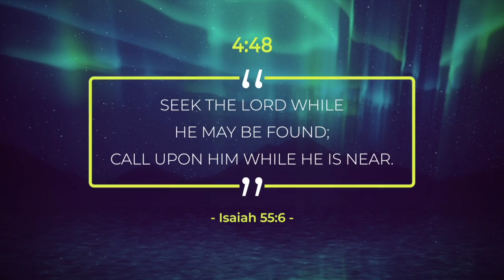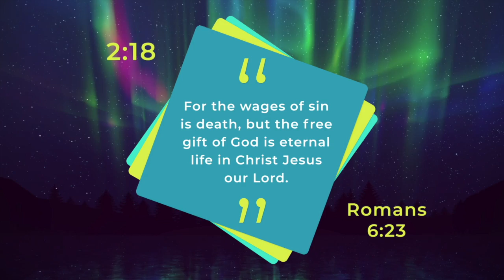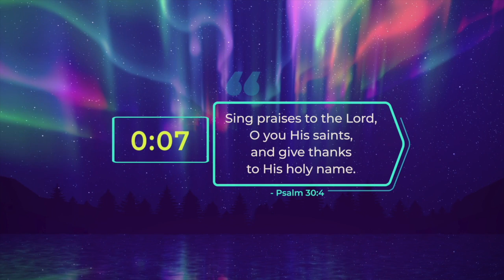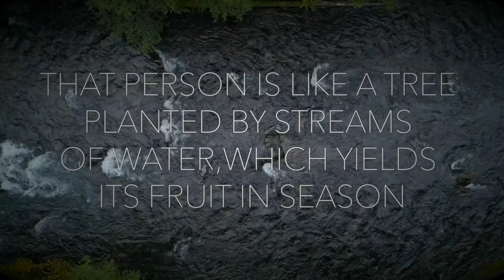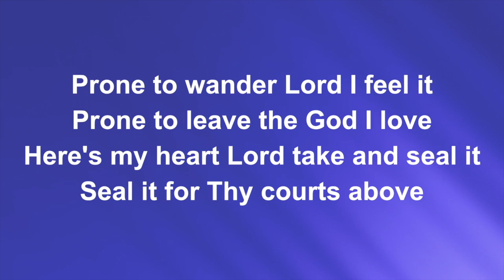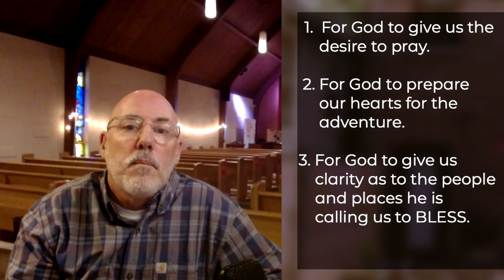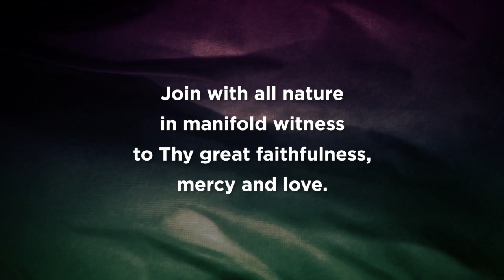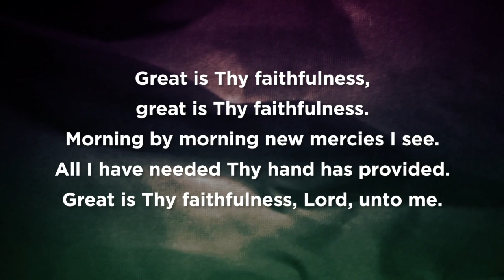How to B.L.E.S.S. - Begin with Prayer - Week 2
In order to BLESS our neighbor, Jesus invites us to begin with prayer.  Its simple but hard!

CCLI Copyright License  11183560 - Size A 30 Nov 2021 - Active
CCLI Streaming Plus License. 21070807 Size A  30 Apr 2022 - Active